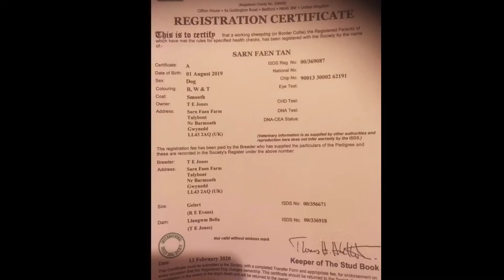Sarnfaen Tan Emrys Jones Dolgellau Online Auction